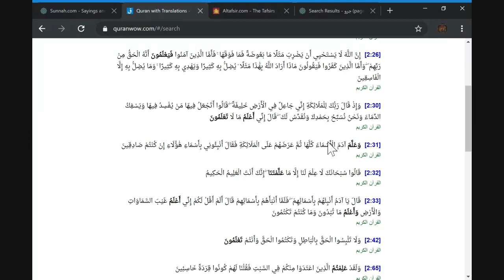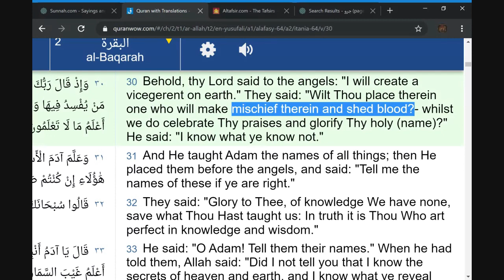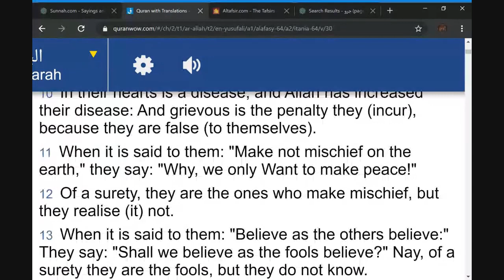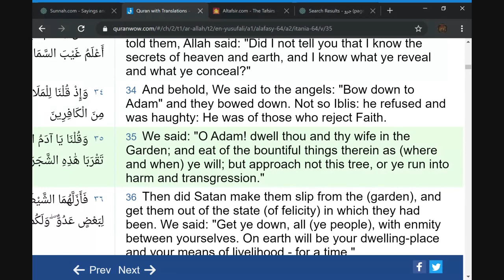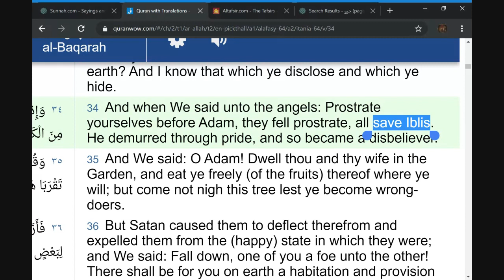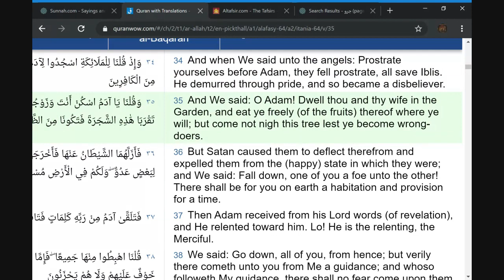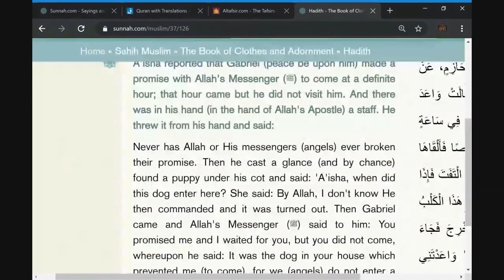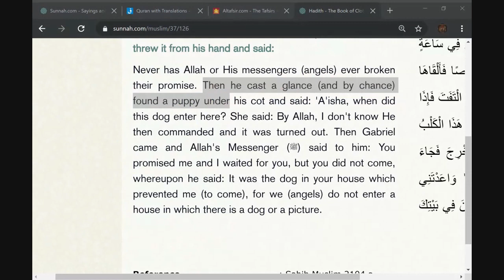Examining the knowledge of Allah went wrong - Christian Prince